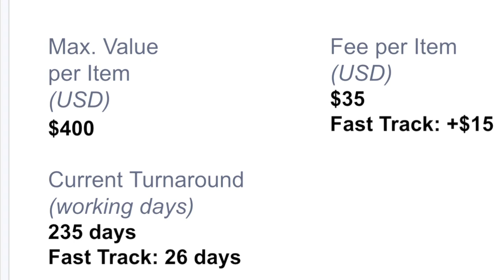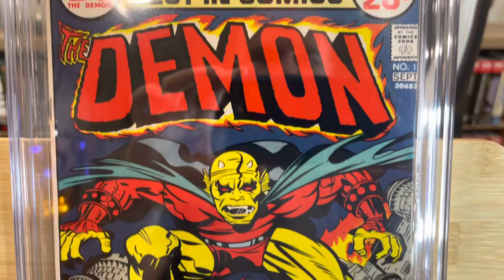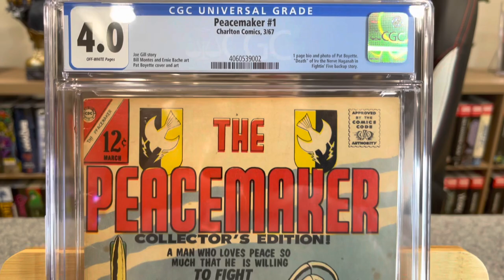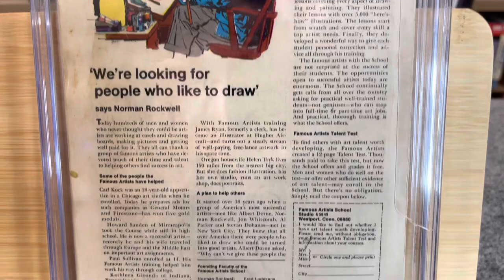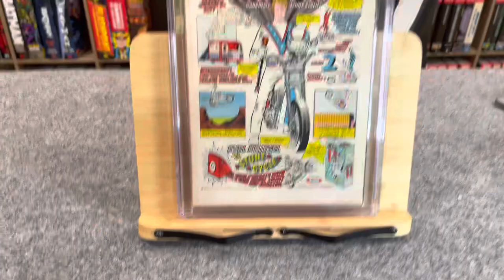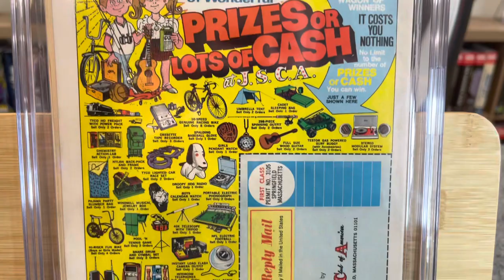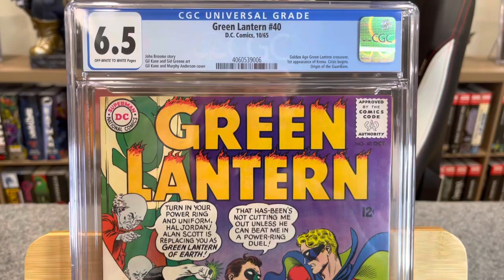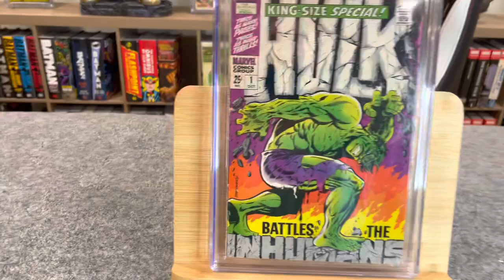SILVER AND BRONZE AGE CGC UNBOXING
Here is the link to the prediction video!